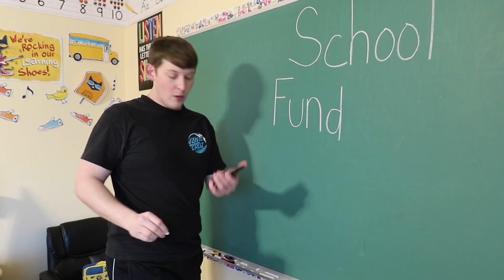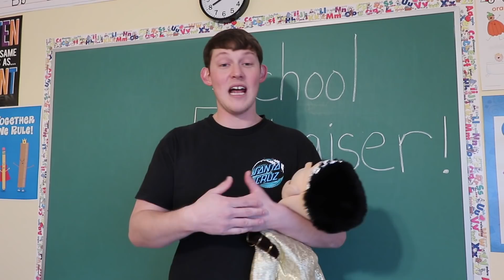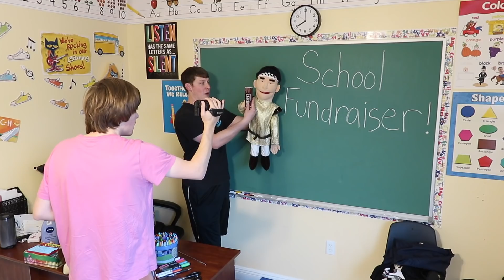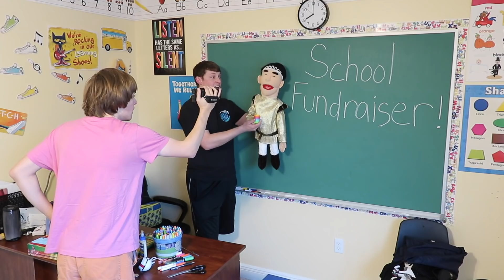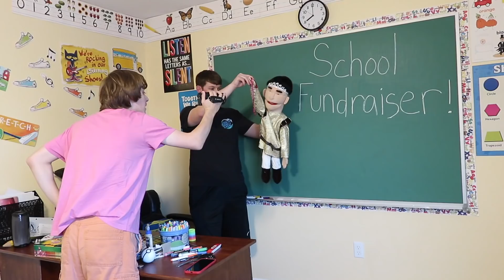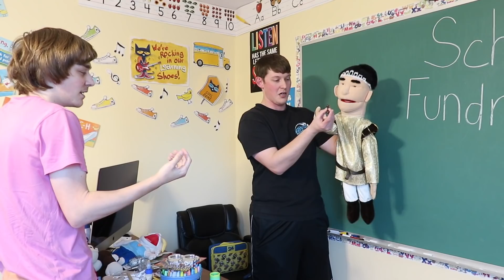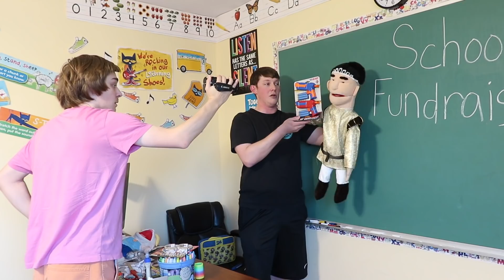SML Movie: School Fundraiser! *BTS*